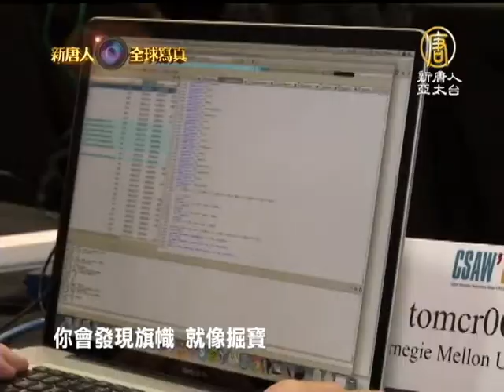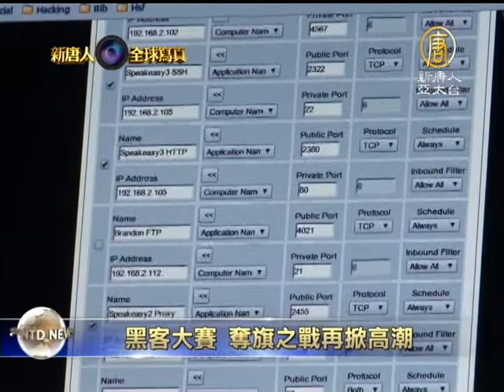【國際新聞】駭客大賽 奪旗之戰再掀高潮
【國際新聞】駭客大賽 奪旗之戰再掀高潮 (NTDAPTV) 在一名駭客被判10年刑期的同時，由紐約大學Poly學院舉辦的駭客大賽，今天正式開打，Poly學院體育館成了駭客們沒有硝煙的戰場。那邊的駭客是非法的，而這邊卻是合法參賽，想知道駭客在幕後工作的廬山真面目嗎，隨記者去現場看一看。【新唐人亞太台2013年11月16日訊】

頭髮蓬亂，睡眼惺忪，連續奮戰的駭客高手正在用數據和代碼比拼武藝。原來這，就是駭客們工作的樣子。

暫時領先的卡內基梅隆大學已奪得了3千個旗幟，甩開第二名足足400分。

而其他團隊也步步緊逼，每次的得分都鼓舞著士氣。
運用駭客技術來維護網絡安全的駭客，被成為白帽駭客。他們除了要像今天選手們所做的，發現漏洞外，還要提供修復的補丁。不過，另外一些駭客可沒有那麼好對付了。

明天，持續30多個小時的奪旗大賽將決出最後的贏家，本台將繼續為您跟進。新唐人記者 李書彥 紐約採訪報導